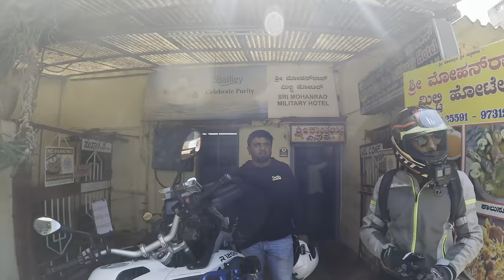Jayamangali blackbuck reserve part 2